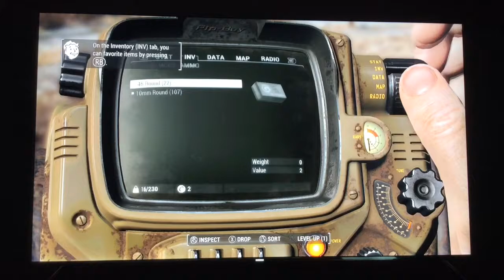Fallout 4 Let's Play #3 (Building Fence Posts, But They Get You XP)